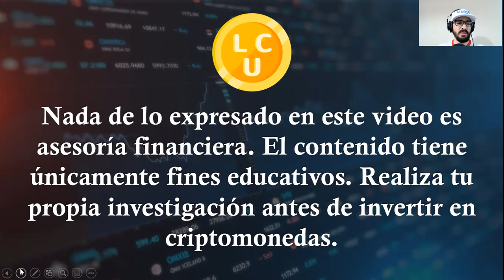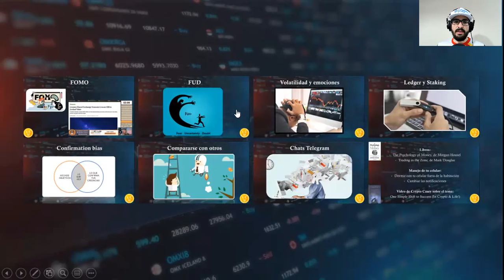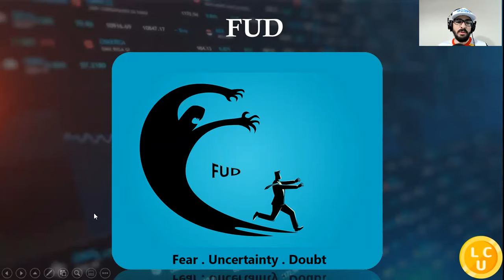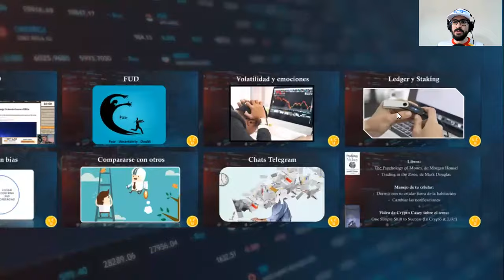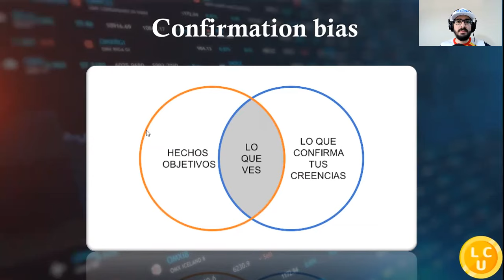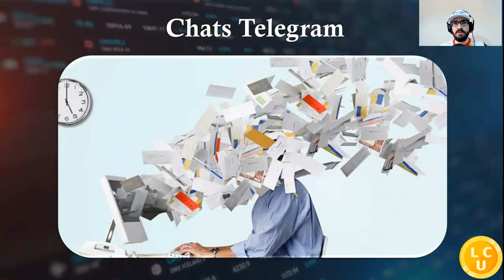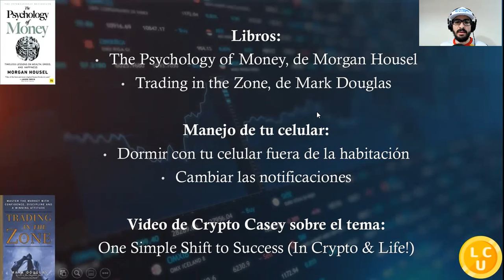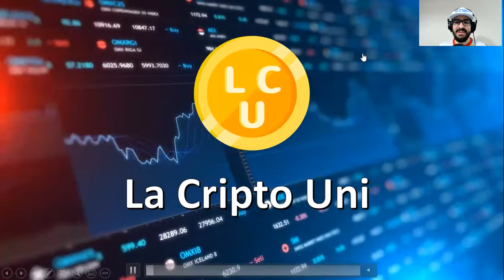¡Me voy a volver loco! - Psicología y Cripto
Para donaciones:

BTC
bc1qadu40vz32nyk05e6atzzjnz097c43r2f6l954m

UST
terra1nazyw8h5hx0y9aam33ncahc0wrkqmxczh84czp

ATOM
cosmos1nazyw8h5hx0y9aam33ncahc0wrkqmxcz3r0cqp

OSMO
osmo1nazyw8h5hx0y9aam33ncahc0wrkqmxczecugkn

Nada de lo expresado en este video es asesoría financiera. El contenido tiene únicamente fines educativos.

Thumbnail Photo by fabio on Unsplash - t.ly/aNxt
Intro and Outro Music - Funk It by Comastudio on Pixabay - t.ly/UE9t